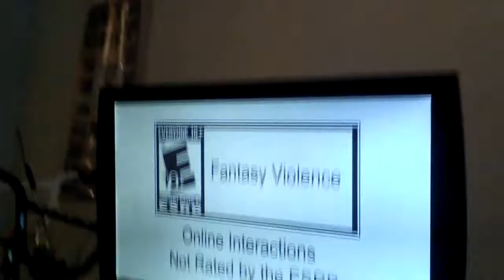Our first time playing Minecraft on camera 😎😎😎